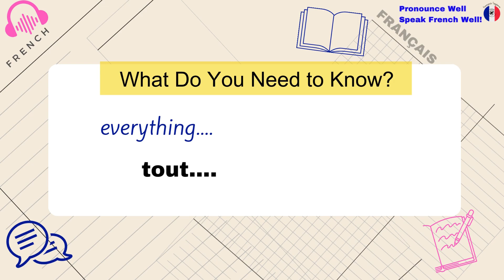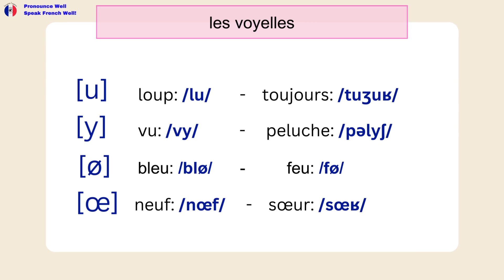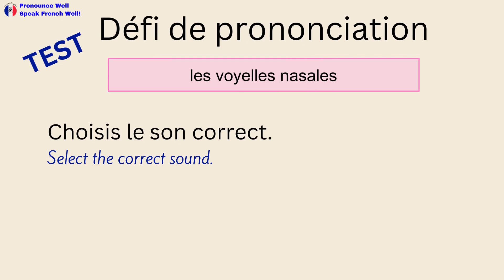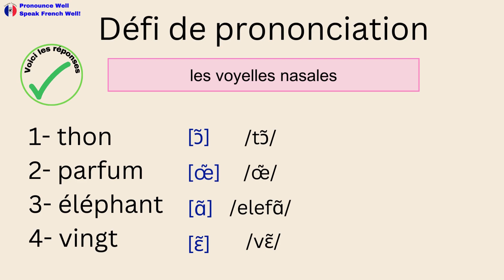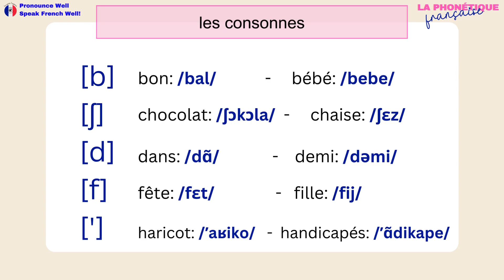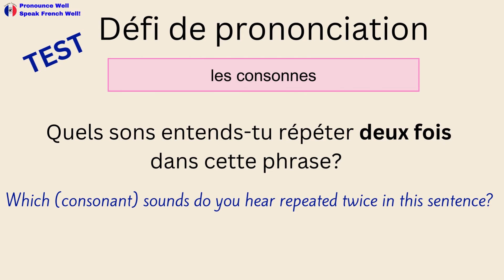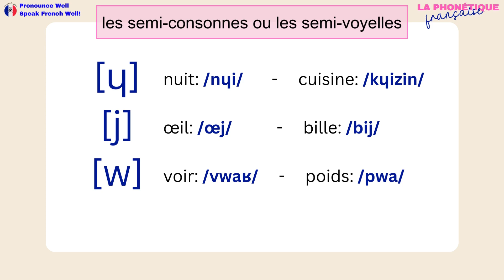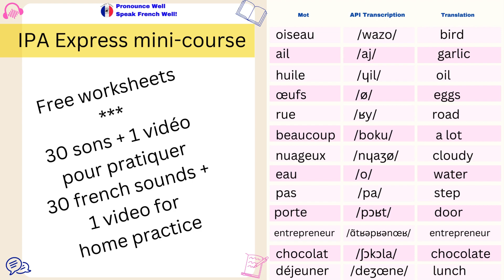FRANCAIS TOUJOURS - FRENCH PRONUNCIATION: Master 30 IPA sounds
Master the French IPA with Français Toujours! This video provides step-by-step guidance and practice exercises to help you perfect these tricky sounds.
🗣️ Includes tips for beginners and intermediate learners.

You can have it free or pay a fair price. You choose.